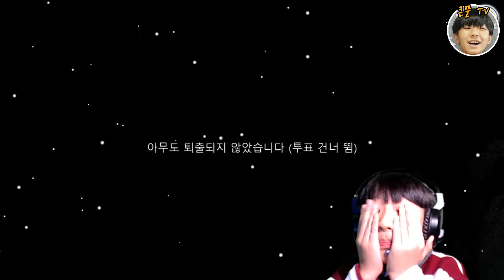★큰쭌TV★ 나 임포 아니라구~ 어몽어스 [Among Us]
오늘은 어몽어스(Among Us)에서 무슨 일이 벌어 질까요?